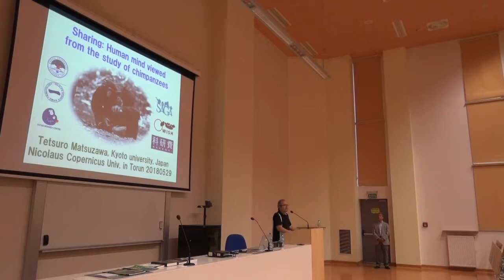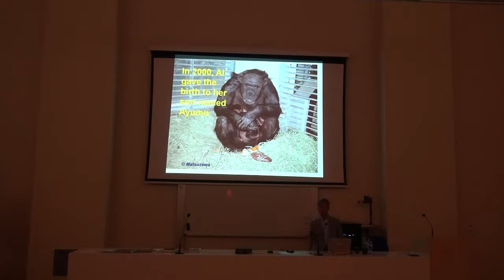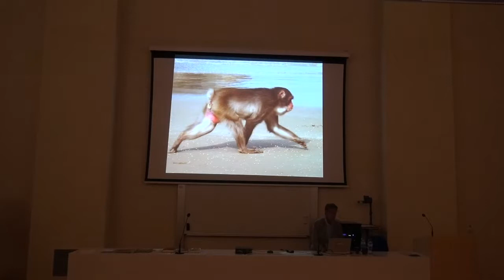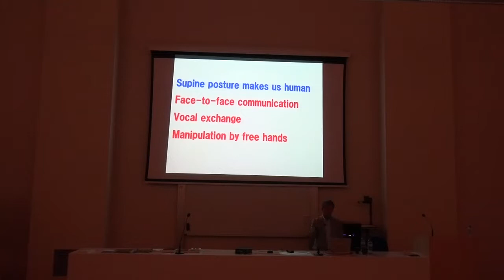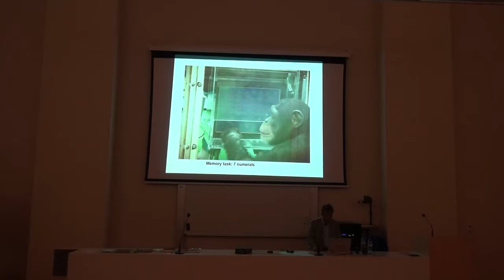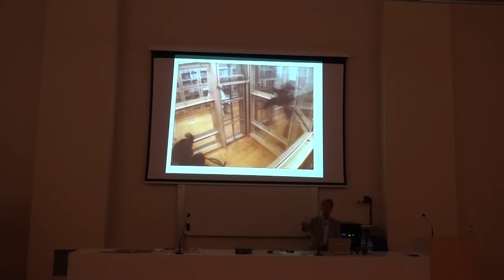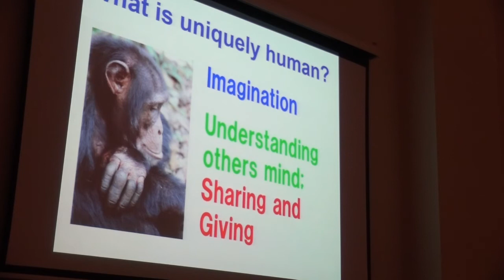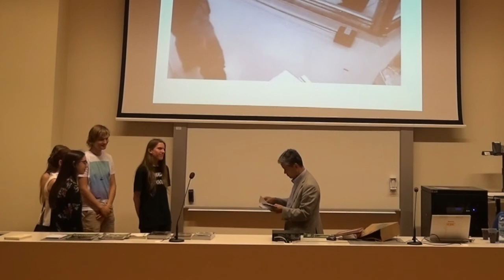prof. Tetsuro Matsuzawa 2018 in Toruń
Lecture - Sharing: Human mind viewed from the study of chempanzees